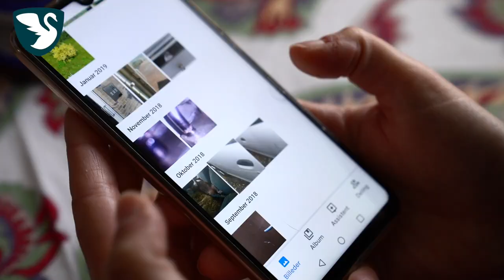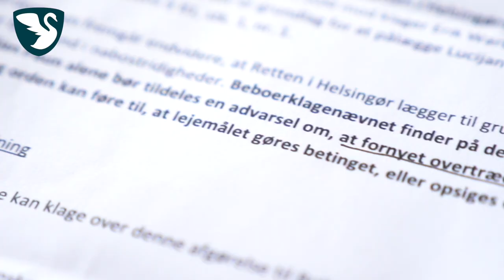Hverdagsterror - Erik og Esther chikaneres af udenlandsk nabo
Mette Thiesen besøger Erik og Esther, som gennem en årrække er blevet udsat for chikane og vold af en udenlandsk mand.

Manden er tidligere blevet dømt for volden, men bor i dag stadig over det ældre ægtepar.

Det er helt almindelige danskere som Erik og Esther som betaler prisen, når politikerne nægter at løse udlændingepolitikken fra bunden.

Kriminelle udlændinge skal selvfølgelig udvises konsekvent og efter første dom.